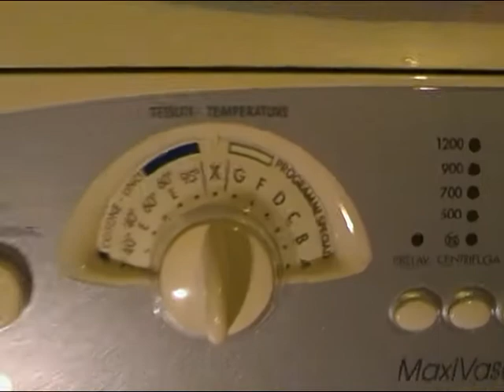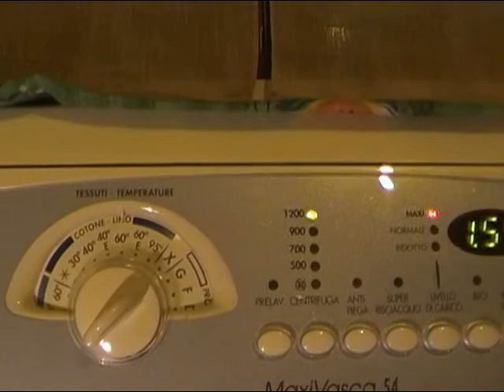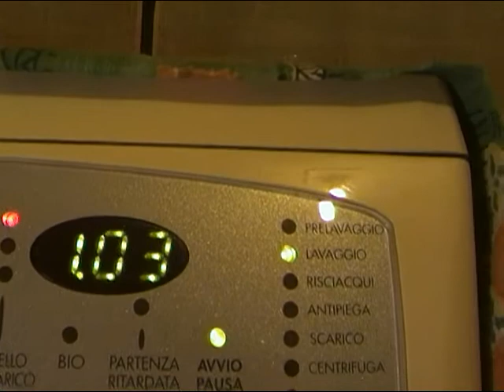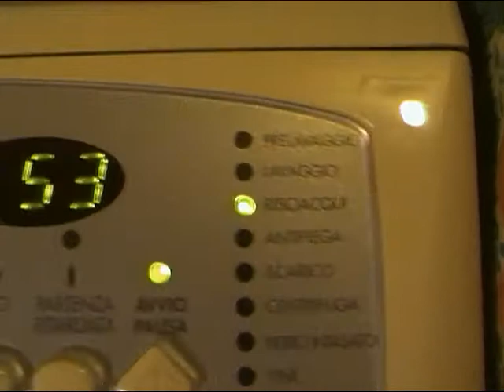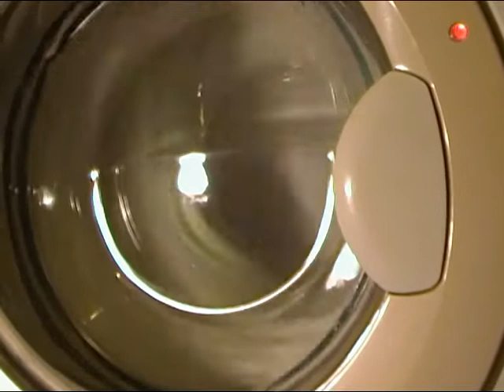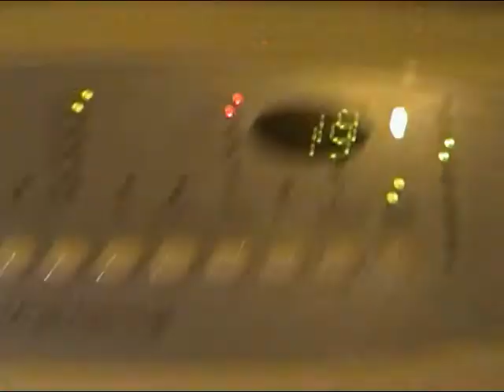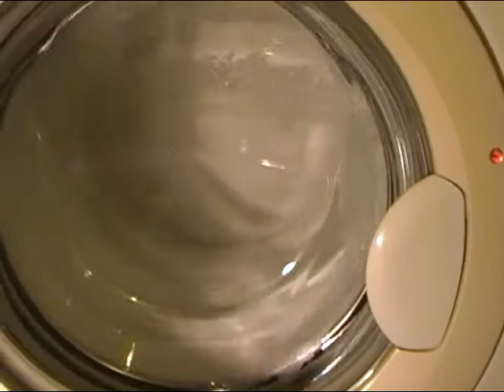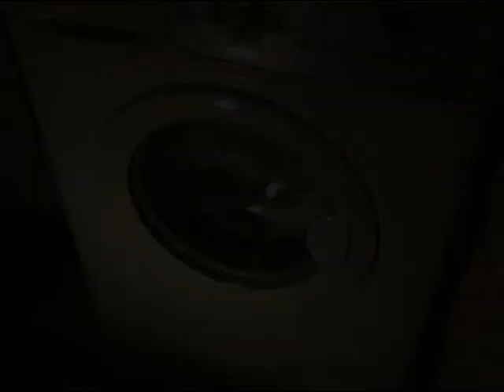PMV1208B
questa lavabiancheria che vedete nel  video  è  del 2001 posso dire che il sistema di lavaggio è lo stesso  delle input  e aeg dell'anno 2001. alla lavabiancheria è stato sostituito la resistenza   e  il motore non originale  dove l'unico problema che quando fa la centrifuga finale negli ultimi 4 minuti al raggiungimento dei 1200 giri il motore si ferma tutto il resto funziona bene ,vedrete gli spinrise nei risciacqui